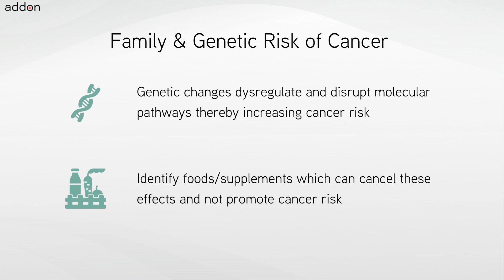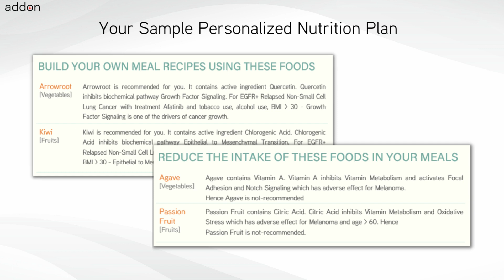Foods for Bladder Adenocarcinoma!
Foods for Bladder Adenocarcinoma should be personalized for each individual and also must adapt when cancer treatment or tumor genetic change. The personalization and adaptation must consider all the active ingredients or bioactives contained in different foods with respect to cancer tissue biology, genetics, treatments, lifestyle conditions and diet preferences. Hence while nutrition is one of the very important decisions for a cancer patient and individual at risk of cancer to make – how to choose foods to eat is not an easy task.

Foods and Supplements chosen are important decisions for cancers like Bladder Adenocarcinoma. Bladder Adenocarcinoma patients and individuals with genetic-risk always have this question: “What foods and nutritional supplements are recommended for me and which are not?” There is a common belief which is a misconception that all plant-based foods could be beneficial or not but would not be harmful. Certain foods and supplements can interfere with cancer treatments or promote molecular pathway drivers of cancer.

There are different types of cancer indications like Bladder Adenocarcinoma, each with different tumor genetics with further genomic variations across each individual. Further every cancer treatment and chemotherapy has a unique mechanism of action. Each food like Calabash contains various bioactives in different quantities, which have an impact on different and distinct sets of biochemical pathways. The definition of personalized nutrition is individualized food recommendations for the cancer indication, treatments, genetics, lifestyle and other factors. Nutrition personalization decisions for cancer require knowledge of cancer biology, food science and an understanding of different chemotherapy treatments.